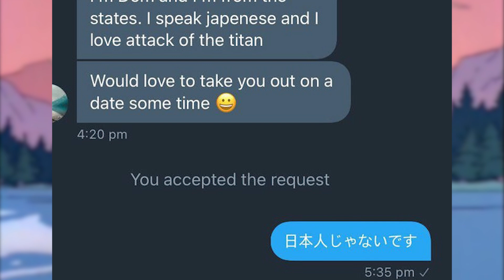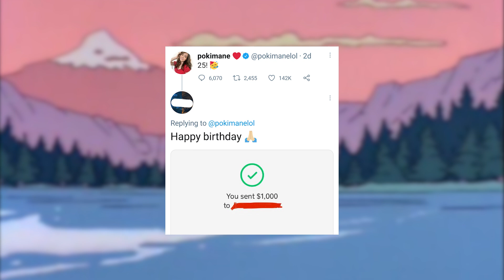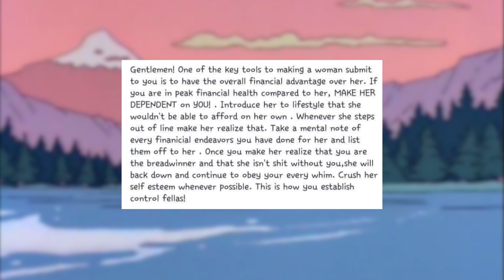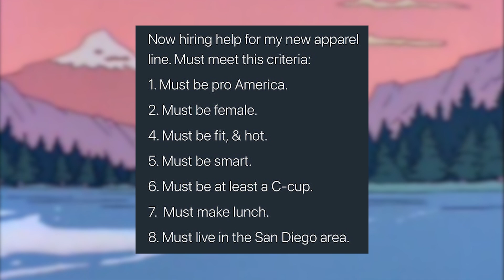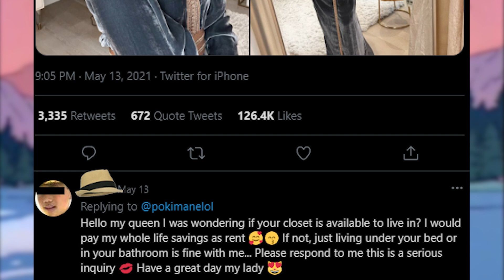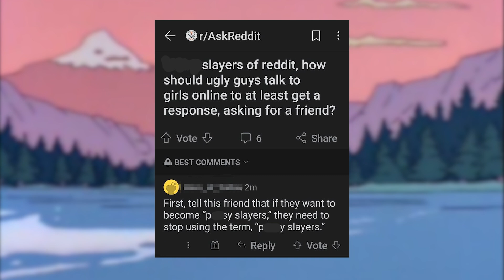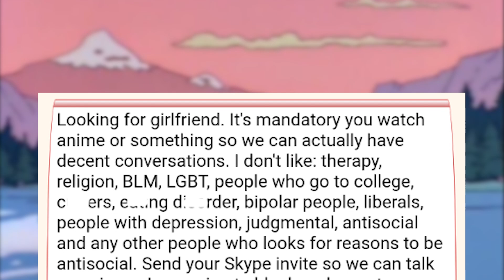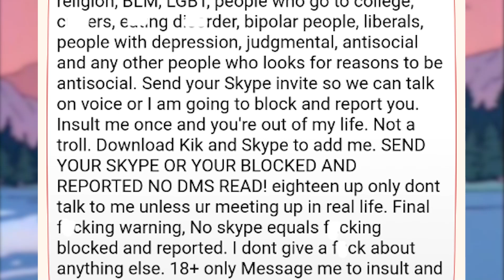r/NeckBeards | u Japanese?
MY GEAR

☑️ Ring Light
☑️ Microphone Arm
☑️ Battery Grip

r/JustNeckbeardThings | sorry i'm creepy -  Hope you enjoyed!

JustNeckbeardThings​​​​​​​​​​​​​ redditreviewTop​​​​​​​​​​​ posts from r/JustNeckbeardThings on Reddit